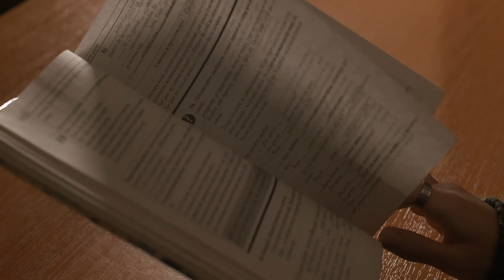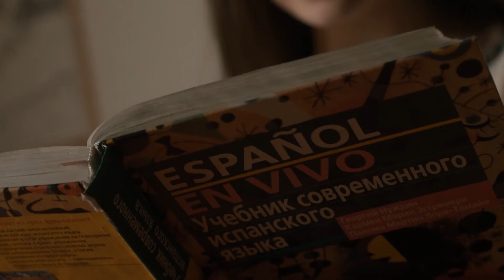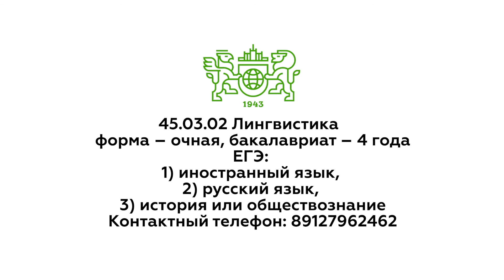ИЛИМК-2021 (Абитуриентам бакалавриата, перевод и переводоведение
Как выучить несколько иностранных языков и стать классным специалистам